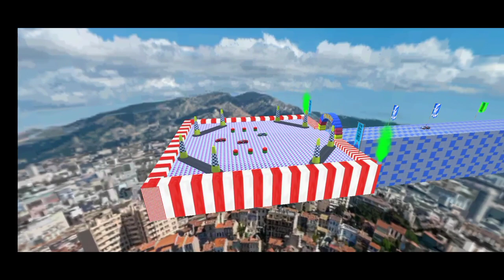Racing Game, Car Racing Game, Car Stunt Game, Mega Ramp Car Stunt, Racing Car, Game, Android Game,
Racing Game, Car Racing Game, Car Stunt Game, Mega Ramp Car Stunt, Racing Car, Game, Android Game,Desi Boy Gaming,